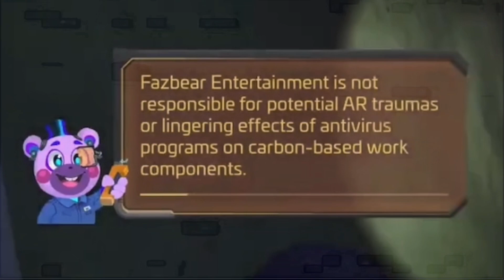Let’s Play RUIN || Five Nights at Freddy’s: Security Breach DLC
No, I did not complete my play through of Security Breach. HOWEVER, I did start playing it a year after release and did know the All the endings. Im a loyal Game Theorist so im pretty caught up in my FNAF lore!!

Follow me on the ole Instagram